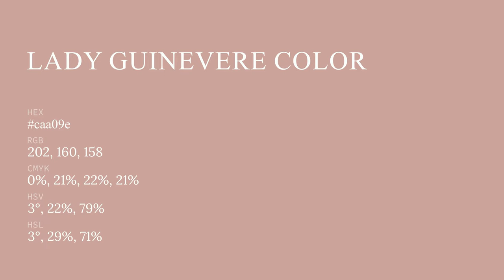Lady Guinevere color caa09e hex color - Red color - Cool color caa09e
What color is Lady Guinevere ? caa09e hex color - Red color - Cool color caa09e

Hex caa09e Color Code is also known as Lady Guinevere color.

Hex caa09e Color code in RGB color code model is created after adding 79.22% red color, 62.75% green color and 61.96% blue color.
Hex caa09e Color code in CMYK color (process color) code model is generated after subtraction of 0% cyan, 20% magenta, 21% yellow and 20% black.